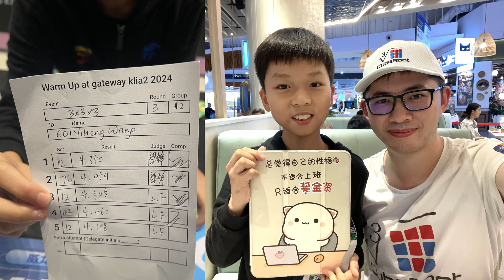3.77, 3.73 Single, 4.64 3x3 Rolling Ao5 WR Yiheng Wang | 4.64 Ao4R, 4.38 Ao12 WR/WB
Thanks @Zephorex to point this out:
It looks like you're using cubedb for movecounts/TPS, and there is a bug that counts every dot you use for lockups (...) as 1 STM each, so a lot of these recons report higher movecounts/TPS than the actual solve. For example, the final solve is 65 STM/4.72s = 13.77 TPS, but there are 7 dots (.) in the recon which led it to be incorrectly listed as 72 STM, 15.25 TPS. In other words, if you remove the dots in the editor, you should see cubedb go down to the correct movecount, from 72 to 65 STM.

We tried a bunch of hardest scrambles before the comepetions and it works!  If he cancels moves in 1st and 4th solves in R3, the avg of that round would be 4.04 WR.

Yiheng got 9 parameter WRs in this competion at Kuala Lumpur International Airport:
4.15 Ao5 WR
4.38 Ao12 WR/WB
4.90 Ao100 WR
4.64 Ao4R WR
4.44 WAo5 WR
4.44 WPA WR
3.77 BestC WR
4.46 WorstC WR
4.50 Worst WR

4.15 Ao5 means 4.15 rolling Ao5.
BestC = Best Counting
WorstC = Worst Counting
Errata: 9:24 7.91+ instead of  5.91+

Cube：GAN 12 Maglev UV w/ CubingChina Logo (tension = 3, center travel = 3, weak magnet)
Comp: 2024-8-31 Warm Up at gateway klia2 2024🇲🇾
Slow motion: 0.25x
Execution time of OLL, PLL alg w/o lockup is shown (inspection, pre-AUF, AUF are excluded).
Video and reconstructions: CubeRoot. You can use the video if you credit (put this video link in your description).

↓ = right thumb starts from D face, ↓ + space = left thumb starts from D face
↑ = right thumb starts from U face, ↑ + space = left thumb starts from U face
. = right home grip, . + space = left home grip
 ... = lockup, () = redundant move
home grip means thumb starts from E layer of F face

0:00 4.85 R1
2:38 4.52 R2
5:18 4.33 R3
7:44 4.85 Fi